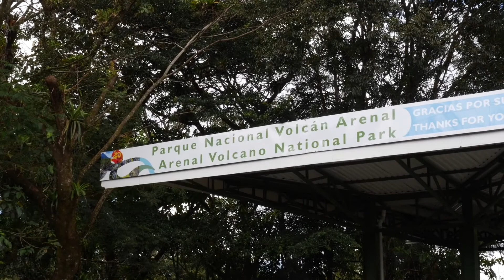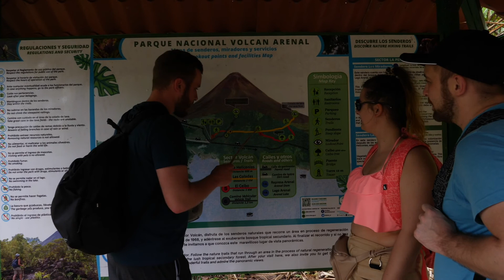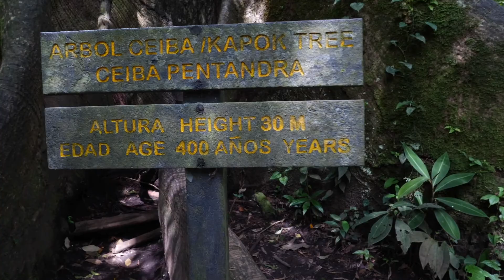Kostaryka najbardziej zielonym krajem Ameryki Centralnej? VLOG #2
Razem z moim biurem podróży Triptivo, zorganizowaliśmy podróż na Kostarykę. W najbliższych vlogach będę wam pokazywał ten piękny i tropikalny kraj. Przyszedł czas na drugi odcinek. W tej części naszej wycieczki do Ameryki Centralnej wspólnie z nami możecie podziwiać lasy deszczowe i to jakie atrakcje moga zapewnić.